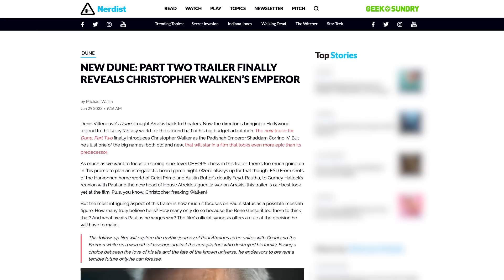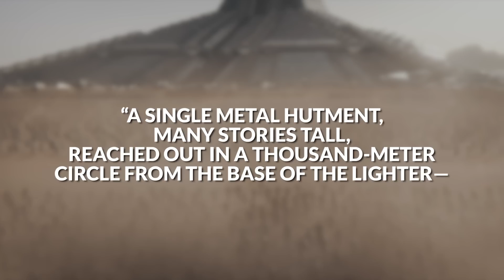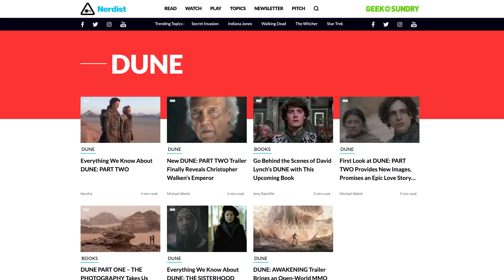Dune: Part Two Trailer #2 Breakdown & Easter Eggs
Long live the fighters, Dune fans! Things get spicy in Dune: Part Two's latest trailer, which offers epic action, ancient prophecies, and even a first look at Christopher Walken as Emperor Shaddam Corrino IV. Nerdist’s resident Dune expert Matt Caron dives in to break down all the easter eggs, hidden details, and everything else you might have missed on today’s episode of Nerdist News!

Image: WB

Editor's note: Nerdist is a subsidiary of Legendary Digital Networks